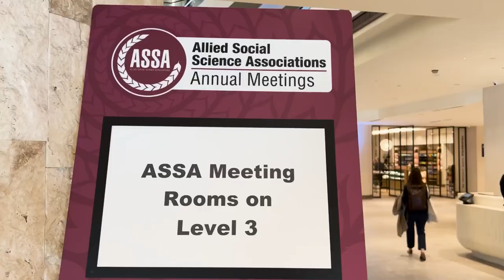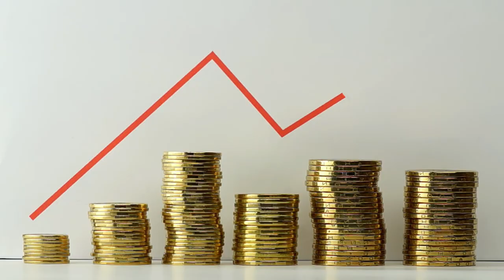Prof. Paul Smeets - Short glimpse of the 2024 American Finance Association in San Antonio, Texas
Why do investors pay higher fees on sustainable investments?

Gunnar Gutsche and I presented our paper "Why do investors pay higher fees on sustainable investments? An experiment in 5 European countries." at the 2024 American Finance Association in San Antonio, Texas.

We investigate why investors pay higher fees for sustainable funds. Is it because of their social preferences (they pay to do good)? Or because of their limited financial literacy (they do not understand fees)?

We find that social preferences predict the share of sustainable investment but do not predict whether investors are fee-sensitive. Rather, investors with low financial literacy, tend to bee fee-insensitive. Those investors with very low financial literacy even invest more as investment funds become more expensive.

Paul Smeets is Professor of Philanthropy and Sustainable Finance at the University of Amsterdam. His goal is to maximise the impact of every euro donated to charity and every euro invested with impact. Therefore, he evaluates the impact of charitable projects; studies what motivates people to give; and explores new developments and trends in the world of philanthropy and sustainable finance.